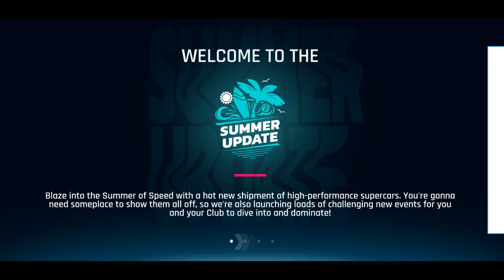ASPHALT 9: LEGENDS - SUMMER UPDATE - NEW CARS OVERVIEW GAMEPLAY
Asphalt 9: Legends By Gameloft (Android IOS)

Blaze into summer with new supercars and massive events to dive into!

5 NEW CARS
Get the LaFerrari Aperta & Koenigsegg Jesko exclusively from special events.
The Porsche 911 Targa 4S, Ferrari 812 Superfast, and Ginetta G60 are ready to go!

LAFERRARI APERTA SPECIAL EVENT
Compete between June 22 and July 18 to get the the LaFerrari Aperta and an exclusive Regera decal for your entire Club!

Psst! Stay sharp. There’s a secret Mega Event coming soon! But you didn’t hear it from me…